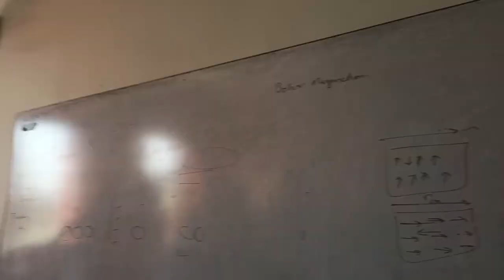Govt college university Hyderabad Vlog